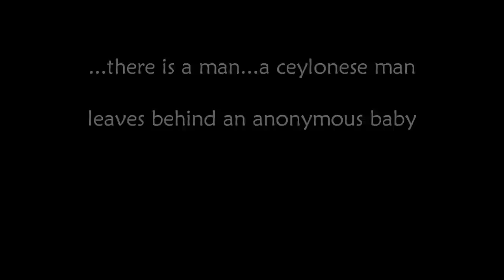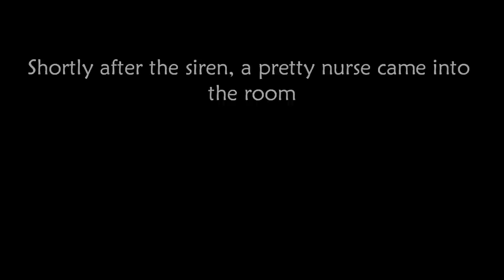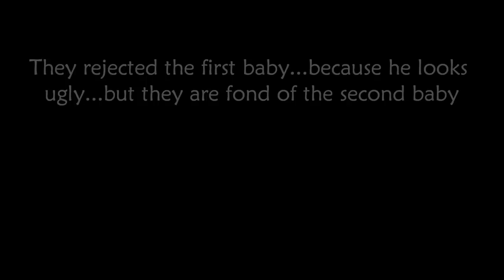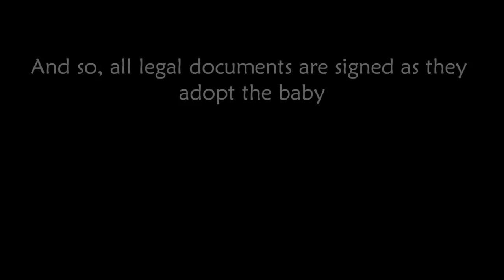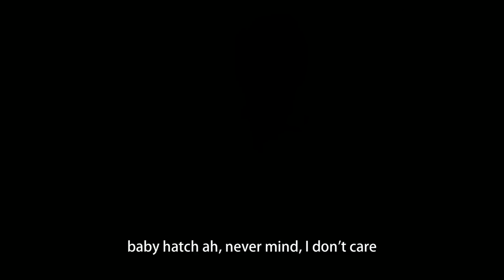A Short Film of Baby Hatch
Our very first Oreos&Vitagens's short film about baby hatch organisation, This video is originally created for our group presentation. All characters appearing in this work are fictitious. Any resemblance to real persons, living or dead, are purely coincidental.

yeshh, we just started :D

Actors, based on order of appearance:
Vishahan Sivalingam
Hor Ka Wai
Pun Zhan Seng
Cheang Jia Man
Kirthana Velmurugan